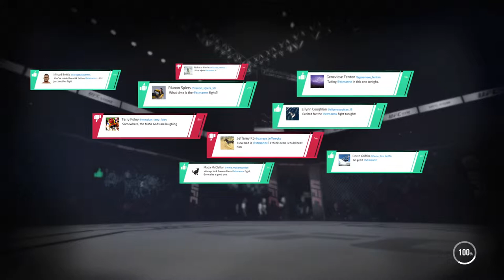EA SPORTS™ UFC® 3 Career vs. Matthew Hughes